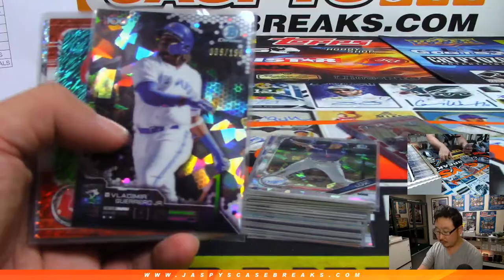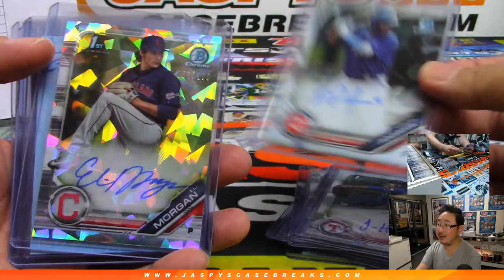RECAP || Th, 04/18/19 || 12Box (Hobby) PYT #6 || 2019 Bowman Baseball (MLB)